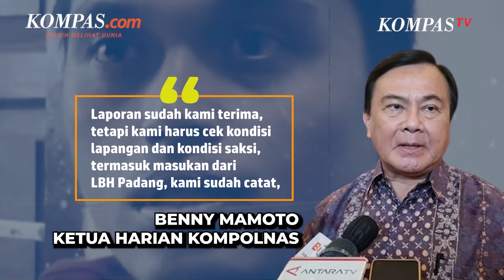Polisi Diduga juga Siksa Tujuh Teman Afif Maulana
Direktur Lembaga Bantuan Hukum (LBH) Padang, Indira Suryani, mengungkapkan bahwa tujuh teman Afif Maulana diduga turut menjadi korban penyiksaan anggota polisi di Padang, Sumatera Barat.

Hal itu diketahui setelah LBH Padang meminta keterangan dari sejumlah saksi yang merupakan teman-teman korban.

Adapun LBH Padang saat ini tengah mendampingi kasus kematian Afif Maulana yang jasadnya ditemukan di sungai dekat Jembatan Kuranji, Padang, pada 9 Juni 2024.

Penulis Naskah: Musayadah Khusnul Khotimah
Narator: Musayadah Khusnul Khotimah
Video Editor: Fathir Rohman
Produser: Yusuf Reza Permadi